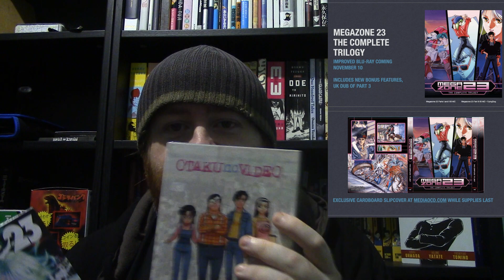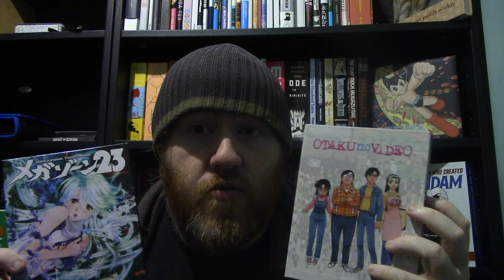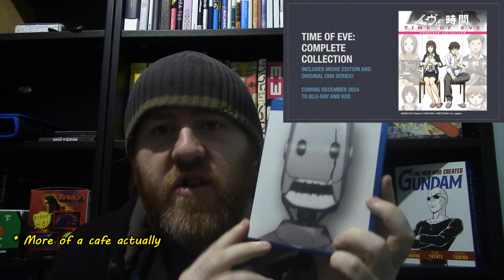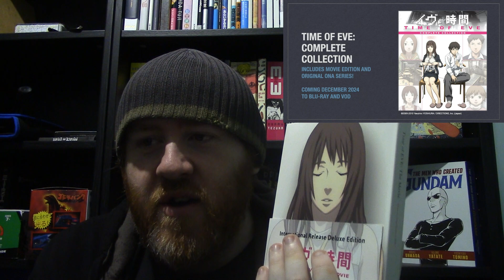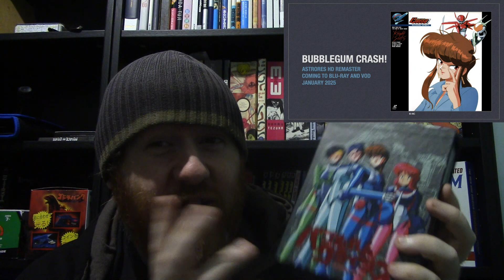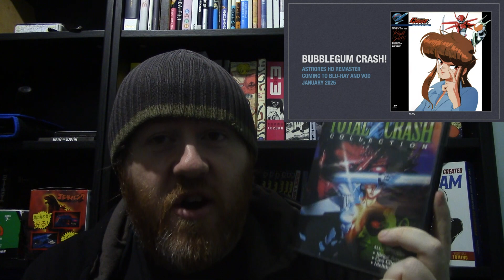NEWS | AnimEigo Panel Otakon 2024 Overview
Social Links -